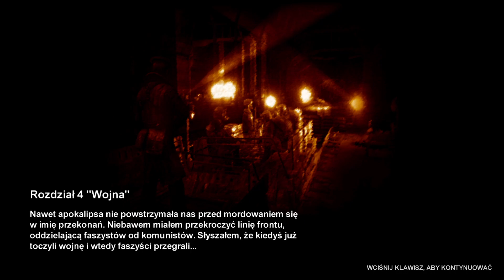Metro 2033 #4 Na Przeklętą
Jeśli film się spodobał strzel łapkę i zostaw suba :)
Możesz również zostawić też tzw złotówkę aby mnie wesprzeć Pamiętaj jednak że jest to płatne oraz upewnij się że jesteś pełnoletnią osobą i wiesz co robisz :)